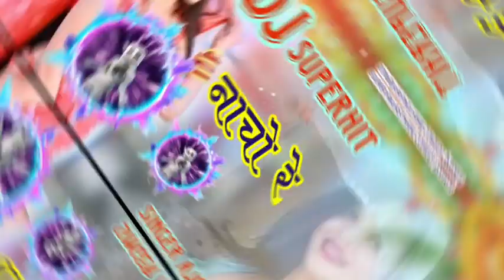शादी में सबसे ज्यादा चालने वाला डीजे रीमिक्स सोंग !! Rajasthani dj remix song !! ajeet singh barala